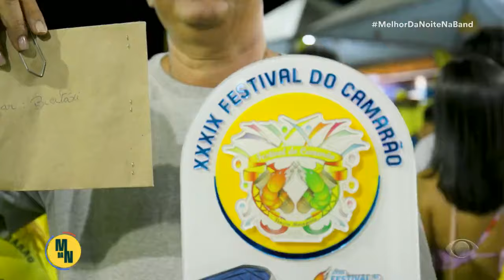Olhar do Brasil: conheça Afuá, a cidade do Festival do Camarão | Melhor da Noite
Olhar do Brasil: conheça Afuá, a cidade do Festival do Camarão

Glenda Kozlowski e Zeca Camargo apresentam o "Melhor da Noite", programa semanal recheado de entretenimento. Tem gastronomia, games, realities, viagens, ciência, histórias inspiradoras e muito mais. De segunda a sexta-feira a partir das 20h30!